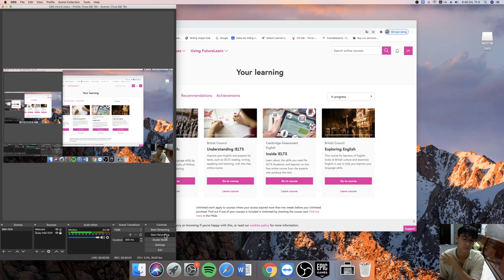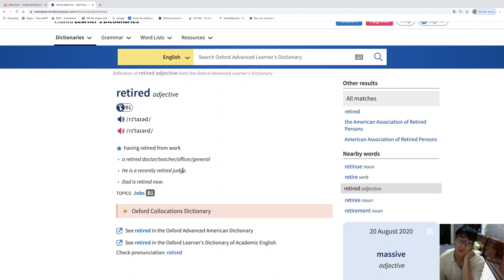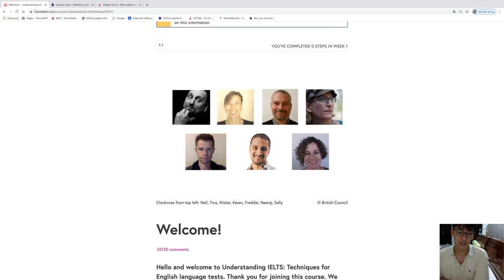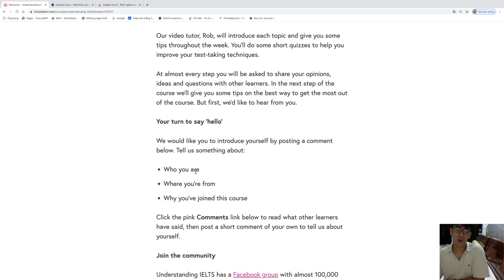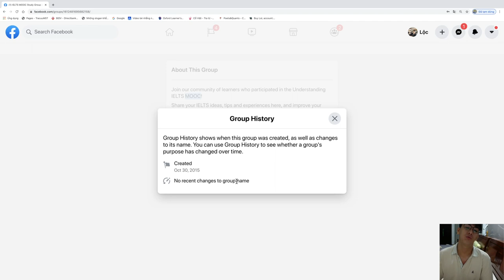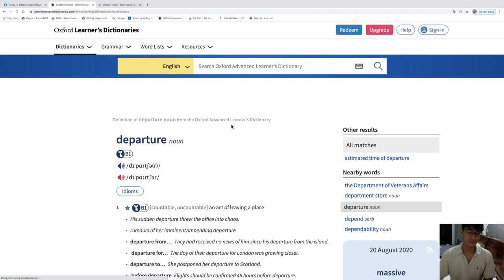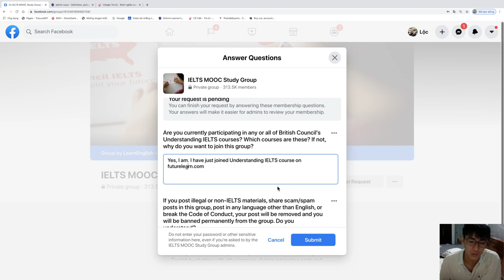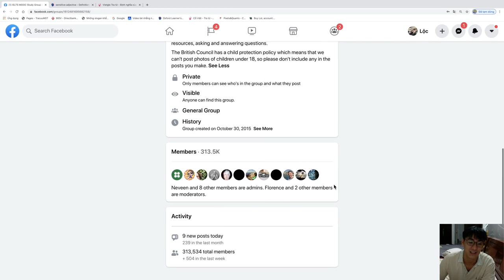Understanding IELTS - Day 1 with Loc